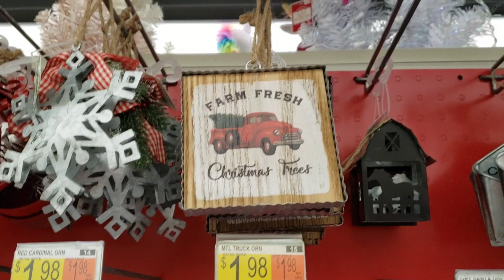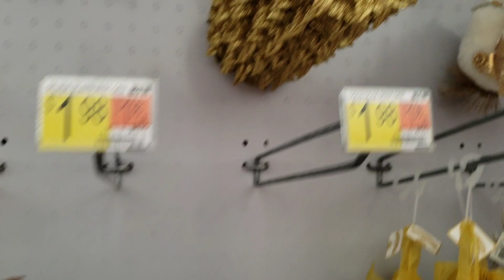Christmas Decor 2020 at Walmart • CHRISTMAS ORNAMENTS 2020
Christmas 2020
Walmart Christmas Decor 2020
Christmas ornaments